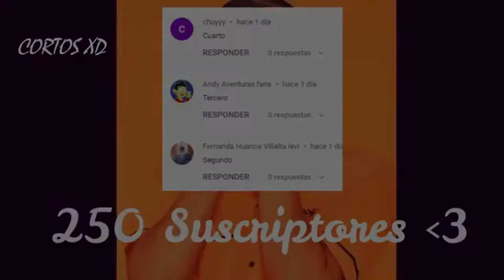FERNANDITA SABE COMO DOMAR A JOEL || AFHS || MOMENTO XD | ET #4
Gracias x el apoyo gente!!